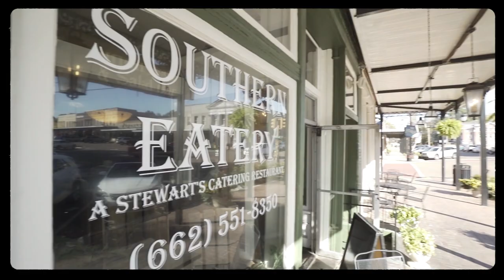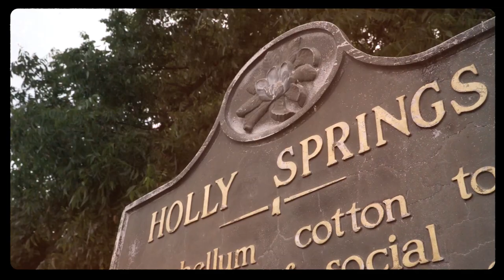Holly Springs, MS - Mississippi Main Streets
Explore Holly Springs and see what all this Mississippi Main Street Community has to offer.